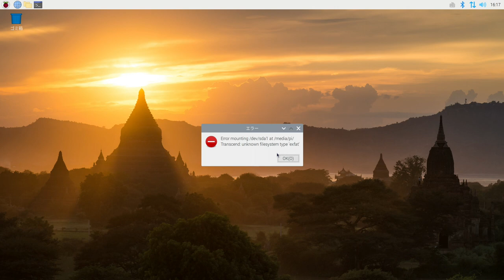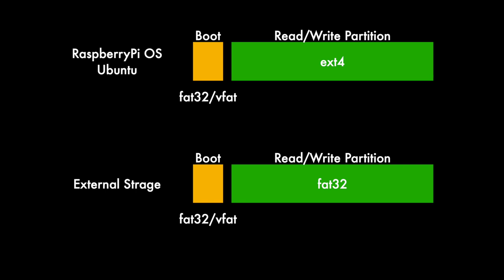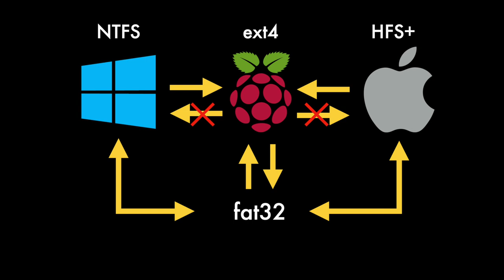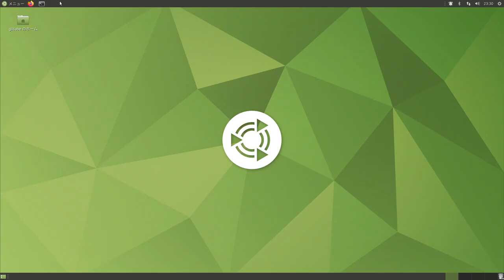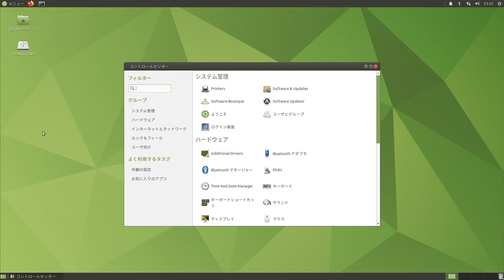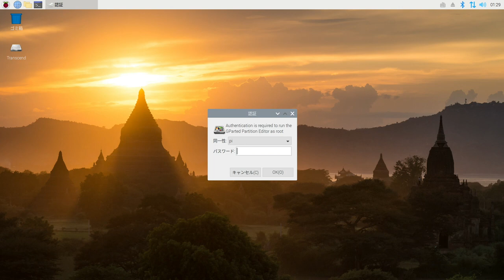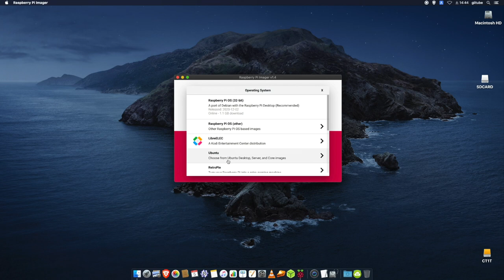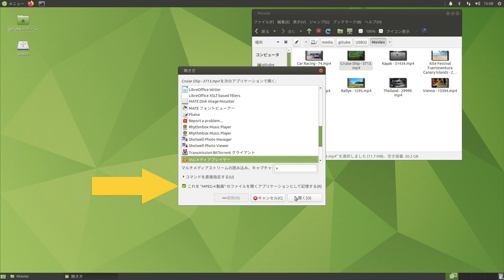外部ドライブのファイルシステム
64GB以上のSD、USBやSSDなどをfat32/exFATフォーマットする方法をご紹介

sudo apt install exfat-utils
sudo apt remove exfat-fuse